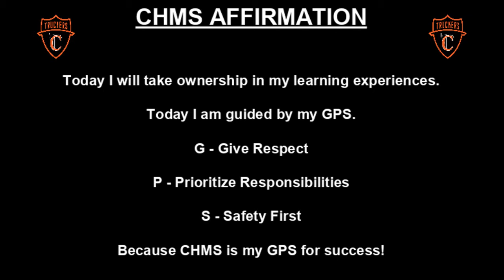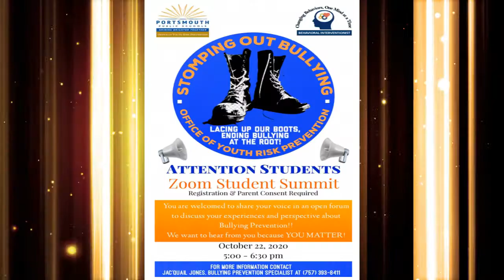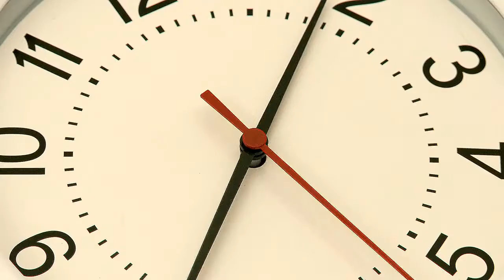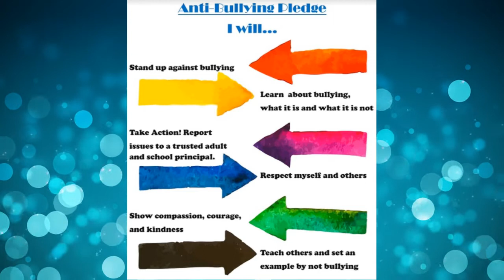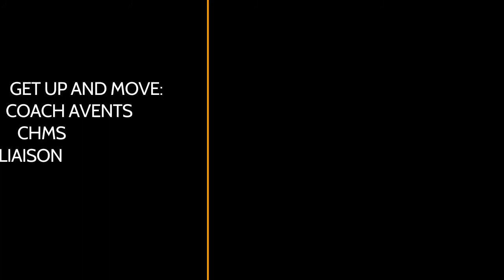TNN Announcements 10-19-20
Churchland Middle School's Trucker News Network reports the school's news for the week of Monday, October 19, 2020